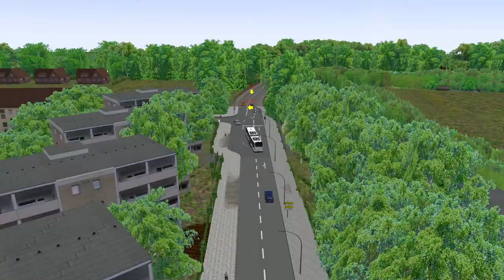Omsi 2: Gladbeck #5: Mit dem MERCEDES-BENZ CITARO C2 zum movieparkgermany | VLP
Abo 💖
*Weitere Infos:*
Hey, willkommen zur 5. Folge von Omsi 2. Heute schauen wir uns die Linie 188 auf der Map gladbeck an! Viel Spaß :)
*MEHR ÜBER DAS SPIEL*
Omsi 2
*Social Media*

🎥 2t Kanal 👉 @ninjagobruder

🎥 3t Kanal 👉 @vlpshorts6967

*Werbung (durch diesen Link erhalte ich 3% eures Kaufbetrags auf Instant-Gaming)